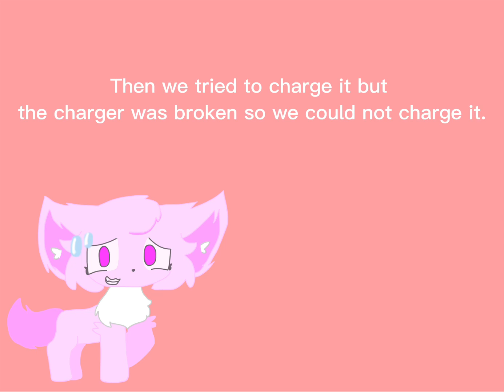Why I haven’t been posting!